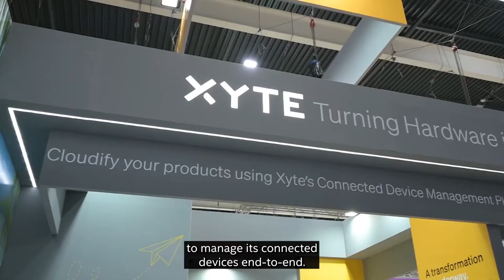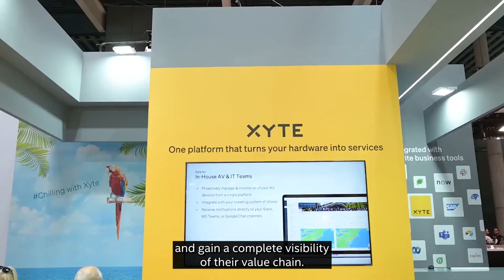XYTE | Intel Ignite Tel-Aviv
Xyte—a deep tech startup and graduate of batch #6 TLV of the Intel Ignite accelerator program—offers a suite of cloud-based tools that allows device manufacturers to easily cloudify, manage, service, and commercialize their devices in new ways. It’s the third pillar every device manufacturer needs to manage its connected devices end-to-end.

Intel Ignite helps turn cutting-edge ideas into industry-disrupting technologies by giving ambitious entrepreneurs the hands-on mentorship, technical support, and business acumen they need to build world-changing companies.